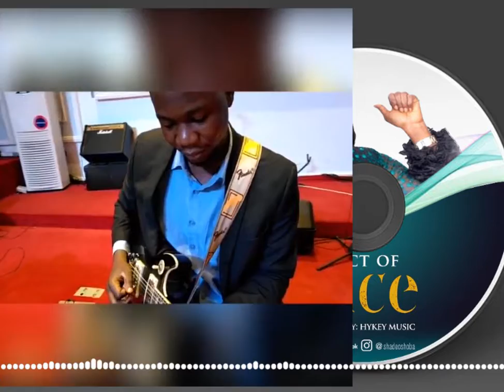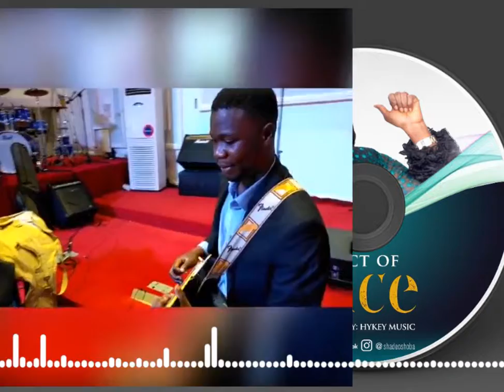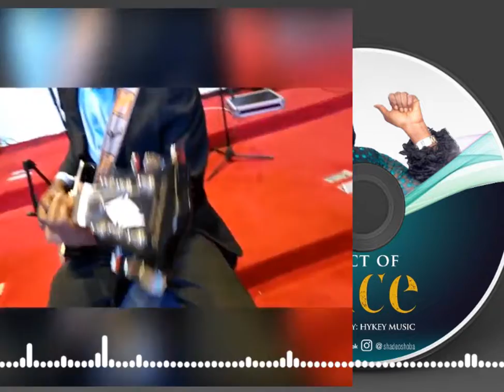Product of grace cover with MISTRIGS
Unlimited grace is speaking for me.